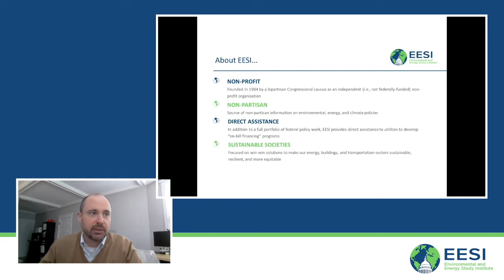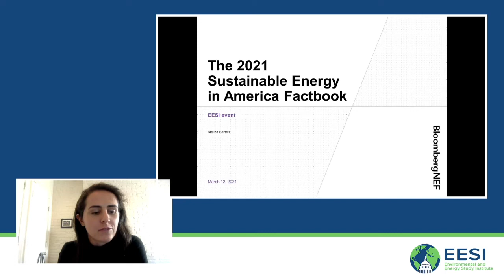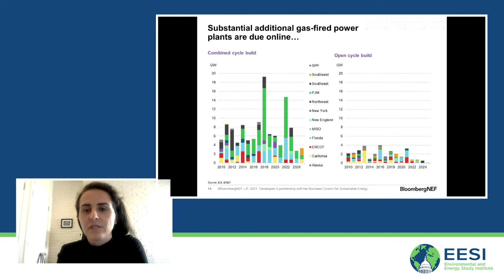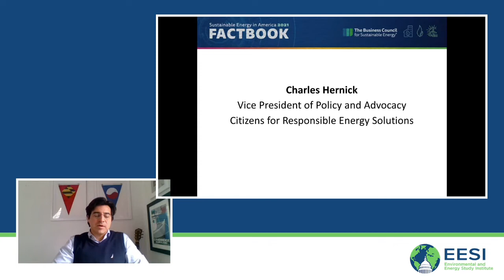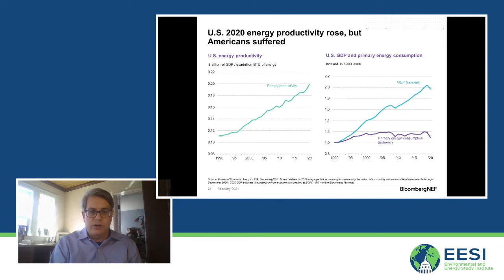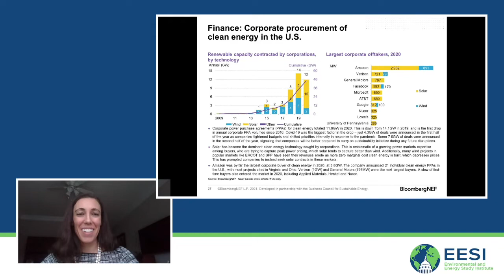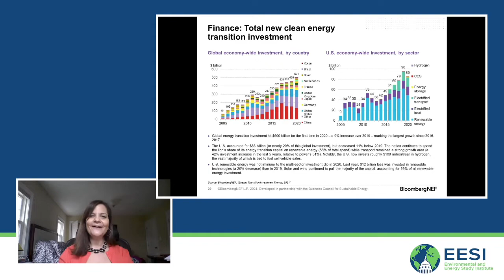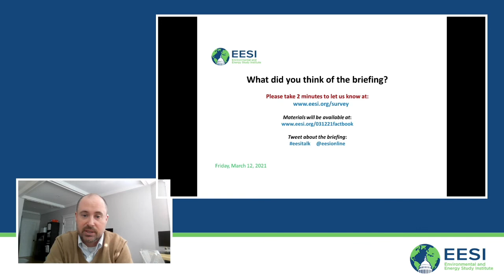2021 Sustainable Energy in America Factbook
The ninth edition of the Sustainable Energy in America Factbook, published by BloombergNEF (BNEF) and the Business Council for Sustainable Energy (BCSE), was released on February 18, 2021, and is available to download The Factbook provides updates on industry information and trends for the U.S. energy economy, with an in-depth look at the energy efficiency, natural gas, and renewable energy sectors, as well as emerging areas such as digitalization, micro-grids, offshore wind, hydrogen, and renewable natural gas.

TABLE OF CONTENTS:

00:00 - Start
02:26 - Welcome remarks from Lisa Jacobson, President, Business Council for Sustainable Energy (BCSE)
06:07 - Melina Bartels, Power Associate, BloombergNEF
19:38 - Charles Hernick, Vice President, Policy and Advocacy, Citizens for Responsible Energy Solutions (CRES) Forum
23:04 - Ben Evans, Vice President, Public Affairs, Alliance to Save Energy
26:46 - Bryn Baker, Director, Policy Innovation, Renewable Energy Buyers Alliance (REBA)
32:11 - Allison Hull, Director of Federal Government Affairs, Sempra Energy
36:07 - Q&A

This edition will look back on year-on-year dynamics, with a focus on how COVID-19 business conditions impacted U.S. energy markets as well as the trends of the past several years. The speakers will assess several core benchmarks—deployment, technology innovation, policy, emissions, and jobs. Despite a very volatile period, the clean energy sectors demonstrated the resilience of the energy system overall.